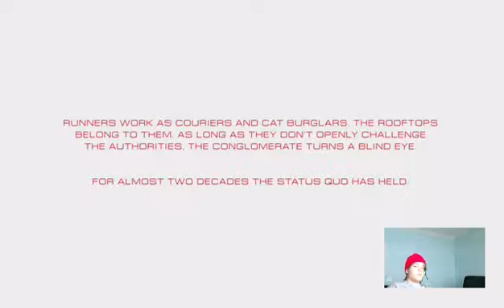Do you have faith to jump? | Mirrors edge [Xbox one]